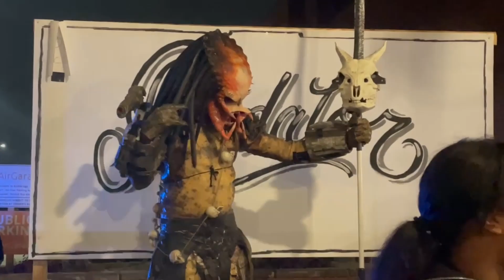2022 Recap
1st year in North Carolina

Song: The Midnight - Los Angeles